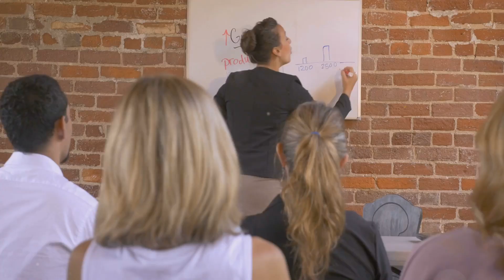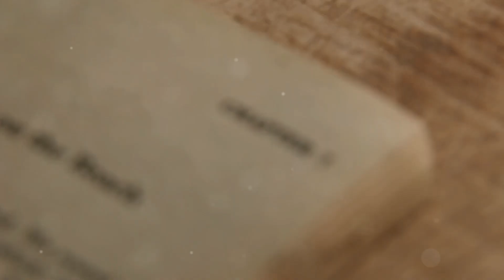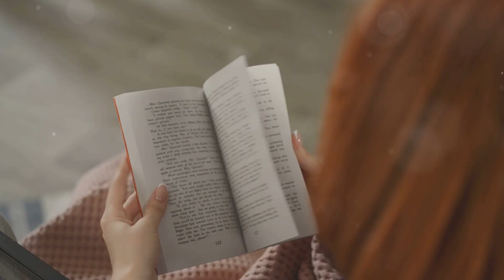30+ Women are furious at younger women!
30+ Women are furious at younger women!

In this video, we dive into the heated debate between older and younger women. From generational differences to societal expectations, these discussions are sparking a lot of emotions. Why are so many women in their 30s and beyond feeling frustrated with younger women today? Watch as we explore the root of the tension and the perspectives from both sides. Whether it's about fashion, lifestyle choices, or attitudes towards relationships, this video uncovers the underlying issues fueling this clash.

OUTLINE:

00:00:00
Intro
00:00:26
What's the Deal?
00:00:58
Why Younger Women? The Truth Hurts.
00:01:26
Age Gaps - What's Acceptable?
00:01:55
Women Over 30 - The Misunderstood Generation
00:02:30
Control Freaks Beware!
00:03:00
Why Older Men? Women Speak Out
00:03:33
Stop Judging My Love Life!
00:04:01
Building Empires, Not Settling
00:04:21
The Real Reason Some Men Prefer Younger Women
00:04:38
Bitterness is a Bad Look, Honey
00:05:05
Outro